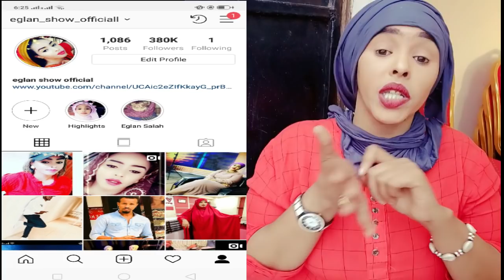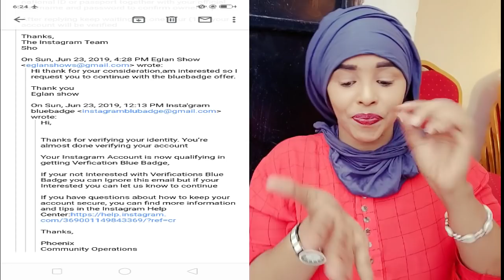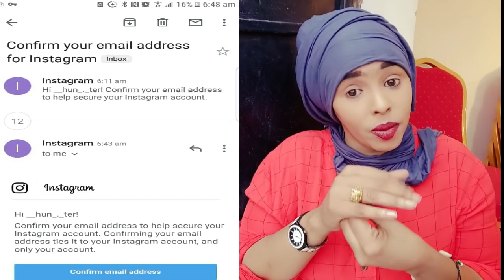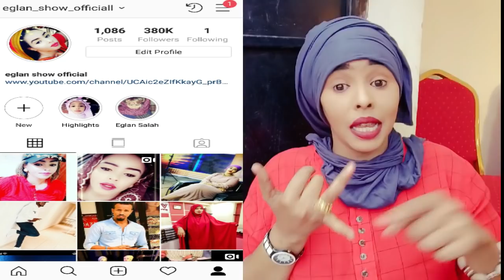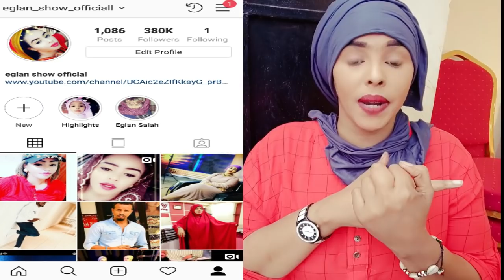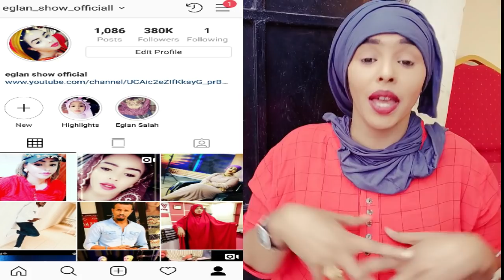Eglan Show Dignin culus dadka haysta ciwanada wawayn ee Instagramki Eglan oo laga dhacay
News by renowed Somali female reporter Eglan. Currrent news, information, updates and happenings across the Somali nation world-wide.